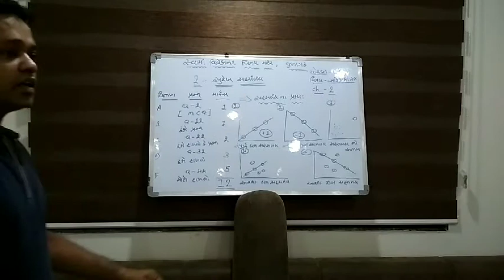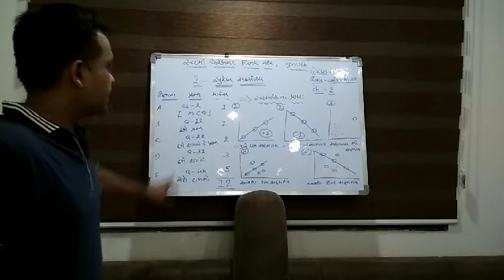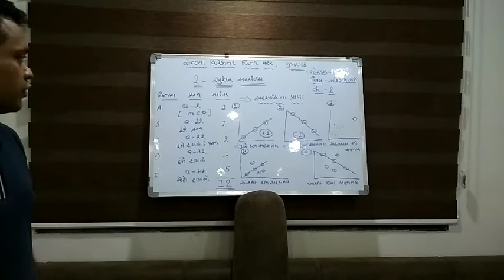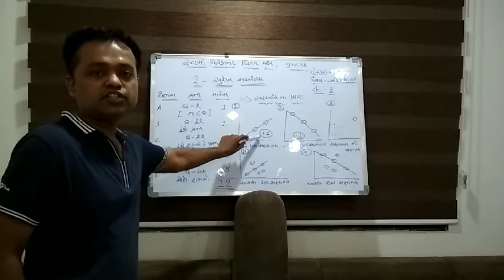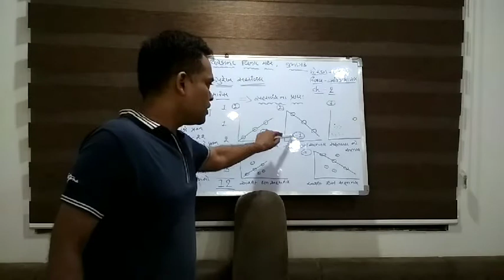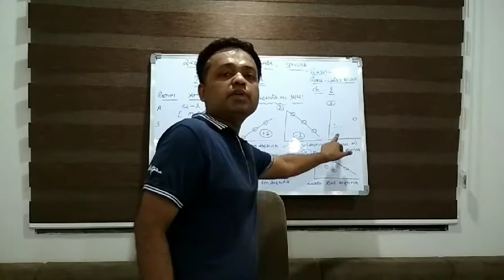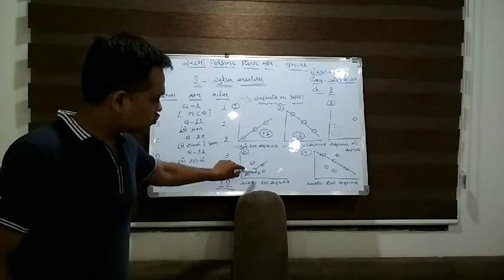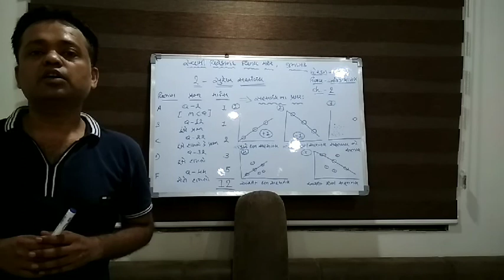STD 12 STATESTICS CHA 2 PART 1 SHAH SIR